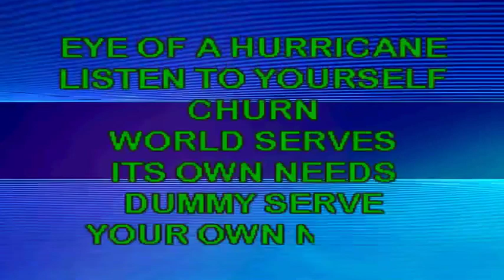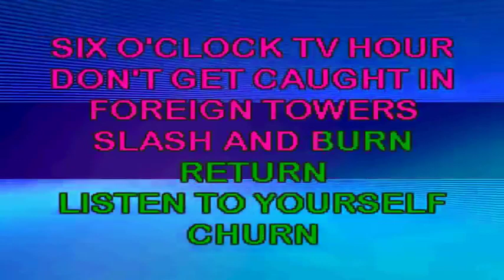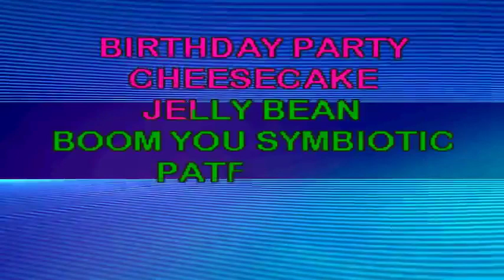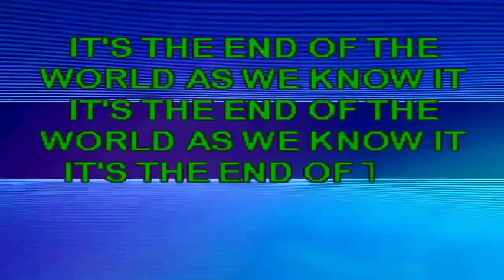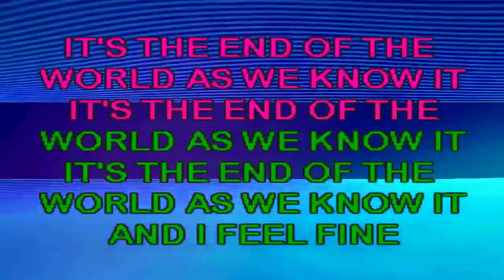R.E.M. - It's The End Of The World As You Know It (NEW WAVE 80'S KARAOKE)